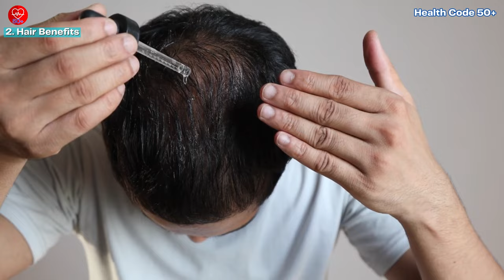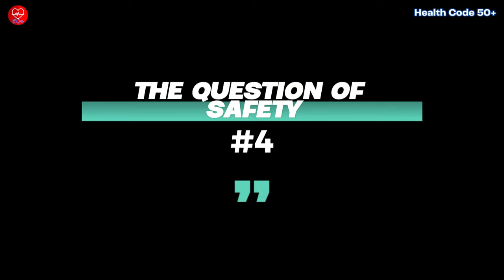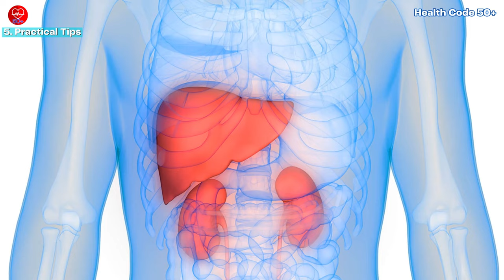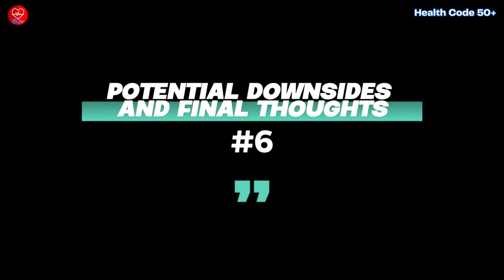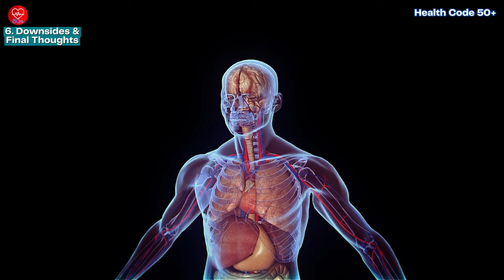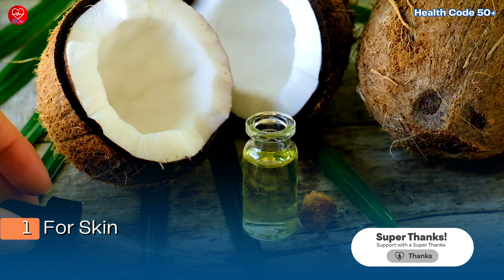Castor Oil Benefits For 50+ You Need Now (But Is It Safe?)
Discover the powerful benefits of castor oil for those aged 50 and above. In this video, we explore how castor oil can help improve your skin, hair, and overall health as you age. Learn how this natural remedy can address issues like wrinkles, thinning hair, and digestive concerns. Plus, get actionable tips on how to incorporate castor oil into your daily routine effectively and safely. Whether you’re looking to enhance your beauty regimen or support your internal health, castor oil might just be the solution you’ve been searching for!

Topics Covered:
- Castor Oil Benefits for Skin: Reduce wrinkles, age spots, and more.
- Castor Oil Benefits for Hair: Promote thicker, healthier hair.
- Internal Health Benefits: Support digestive health and liver detox.
- Action Steps: Simple ways to start using castor oil today.

Is castor oil safe for you? Watch now to find out!